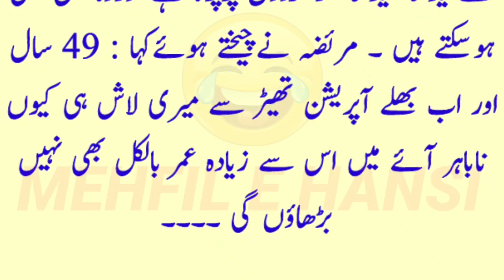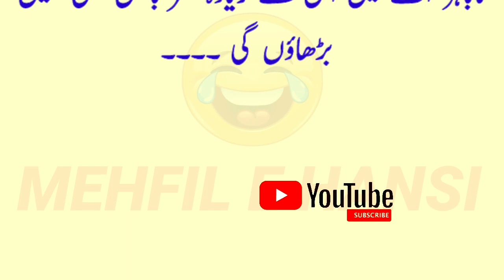Aaj Ka Lateefah 😂 | Aurat Ka Operation | Mehfil E Hansi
Jazak allah ❤❤❤❤❤